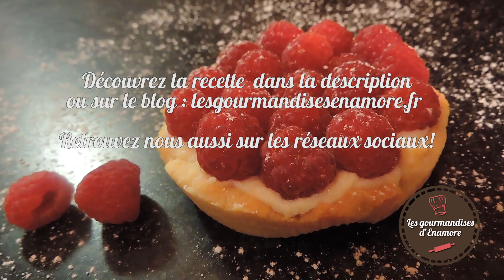Tartes framboises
Découvrez la recette de la tarte aux framboises, dessert gourmand & frais parfait après un gros repas!